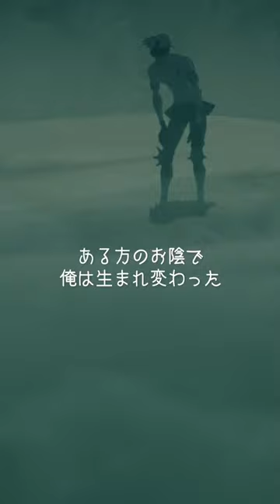E・G・ザ・マイン登場!! 『TRIGUN STAMPEDE』第3話「光よ、闇を照らせ」｜4月19日よりBlu-ray第1巻発売‼︎TRIGUN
――シリーズ完結編製作決定――
TRIGUN STAMPEDE（トライガン・スタンピード）

■STORY
砂嵐吹き荒れる大地。
そこは地球よりはるか遠く、5つの月が輝く、灼熱の星・ノーマンズランド。
人類の生き残りは、あらゆる物質をゼロから生み出す生体動力炉“プラント”を頼りに
異形の生物蠢く不毛の地で、血肉を削り暮らしていた。

その過酷な世界に一人、懸賞金600万$$を懸けられた、
“関われば必ず災厄に見舞われる”人間台風（ヒューマノイドタイフーン）と呼ばれるトラブルメーカーがいた。
名を、“ヴァッシュ・ザ・スタンピード”という――。

新人記者のメリル・ストライフは、飲んだくれのベテラン記者・ロベルト・デニーロと共に人間台風という一大スクープを求め、1人の深紅のコートに包まれたガンマンにたどり着くが、
出会ったのは「決して人を殺さない」、誰よりもお人よしの風来坊だった！？

無頼の葬儀屋ニコラス・D・ウルフウッドを道連れに、
悪に染まったヴァッシュの双子の兄ミリオンズ・ナイヴズを追う旅が始まる。

立ちはだかる無数の刺客たちと、ナイヴズの恐るべき計画とは。
全ての謎が明らかになる時、世界を賭けた戦いが始まる！

■放送情報
3月27日（月） 22：00～　AT-Xにて最終話放送！　　※水曜10：00、金曜16：00にリピート放送あり
毎週月曜17：00～　テレビ和歌山にて放送中！

配信情報全12話各種配信プラットフォームにて以降順次配信中！
ABEMAプレミアム・Amazon Prime Video・DMM TV・dアニメストア・dアニメストア ニコニコ支店・dアニメストア for Prime Video・FOD・Hulu・J:COMオンデマンド・milplus・Paravi・TELASA・TELASA(auスマートパスプレミアム)・U-NEXT・アニメ放題・バンダイチャンネル　ほか

■スタッフ：
原作：内藤泰弘（少年画報社　ヤングキングコミックス刊）
監督：武藤健司
ストーリー原案：オキシタケヒコ
構成・脚本：稲本達郎　岡嶋心　上田よし久
コンセプトアート・キャラクター原案：田島光二
チーフデザイナー：大津直
キャラクターデザイン：渡邊巧大　諸貫哲朗　阿比留隆彦　佐藤秋子　二宮壮史　天野弓彦
メカ・プロップデザイン：片貝文洋　長谷川竹光
セットデザイン：青木智由紀　藤瀬智康　榊枝利行　上條安里
クリーチャーデザイン：山森英司
スペシャルエフェクトデザイン：押山清高
CGチーフディレクター：井野元英二
VFXアートディレクター：山本健介　早川大嗣
色彩設計：橋本賢
美術監督：金子雄司
画面設計：斉藤寛
撮影監督：青木隆　越田竜大
編集：今井大介
リレコーディングミキサー：藤島敬弘
サウンドエディター：勝俣まさとし
プロデューサー：武井克弘
制作統括・制作プロデューサー：和氣澄賢
制作：オレンジ

オープニング主題歌：「TOMBI」　Kvi Baba
エンディング主題歌：「星のクズ α」　Salyu × haruka Nakamura
#0 エンディング主題歌：「聖者の行進」　Salyu × haruka nakamura

■キャスト：
ヴァッシュ・ザ・スタンピード：松岡禎丞
メリル・ストライフ：あんどうさくら
ロベルト・デニーロ：松田賢二
ニコラス・D・ウルフウッド：細谷佳正

ミリオンズ・ナイヴズ：池田純矢
ウィリアム・コンラッド：中尾隆聖
レガート・ブルーサマーズ：内山昂輝
ザジ・ザ・ビースト：TARAKO

ヴァッシュ・ザ・スタンピード（幼少期）：黒沢ともよ
ミリオンズ・ナイヴズ（幼少期）：花守ゆみり

レム・セイブレム：坂本真綾